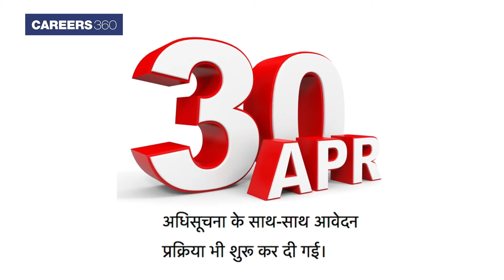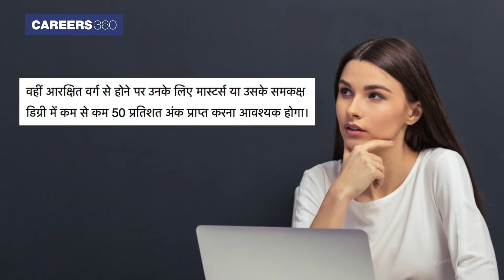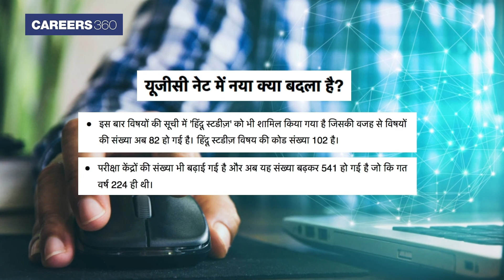यूजीसी नेट लेटेस्ट अपडेट | यूजीसी नेट पात्रता मानदंड | यूजीसी नेट 2022 में नया क्या बदला है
यूजीसी नेट लेटेस्ट अपडेट - यूजीसी नेट से जुड़ा लेटेस्ट अपडेट क्या है? क्या होने वाली है यूजीसी नेट की पात्रता मानदंड? यूजीसी नेट 2022 यूजीसी नेट 2021 से कितना अलग होने वाला है? नए बदलावों सहित जानें सबकुछ यूजीसी नेट से जुड़े इस बेहद ही महत्वपूर्ण वीडियो से। यूजीसी नेट 2022 से जुड़ी विस्तृत जानकारी के लिए नीचे उपलब्ध लिंक्स पर क्लिक करें।

🔥 People also Search:
यूजीसी नेट 2022
यूजीसी नेट 2022 का नोटिफिकेशन
यूजीसी नेट 2022 syllabus
यूजीसी नेट 2022 के फॉर्म
यूजीसी नेट 2022 एग्जाम
यूजीसी नेट 2022 का सिलेबस
यूजीसी नेट क्या है